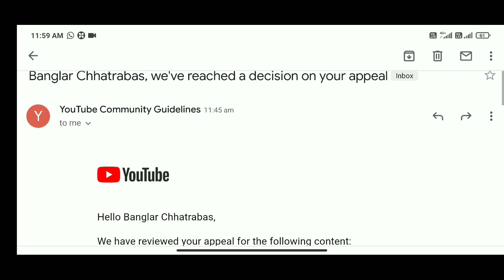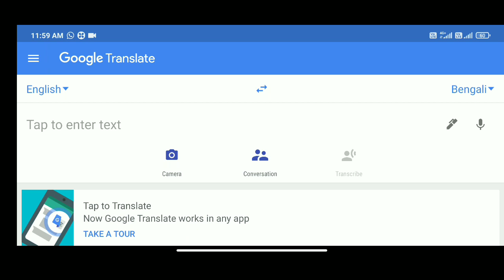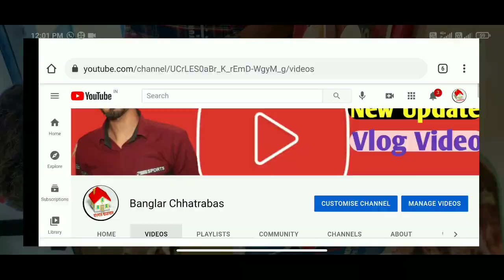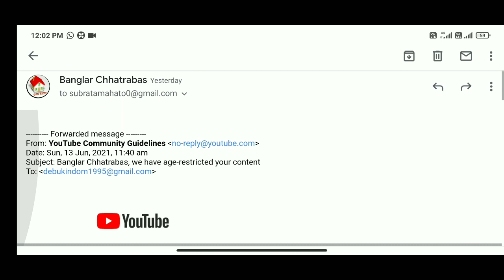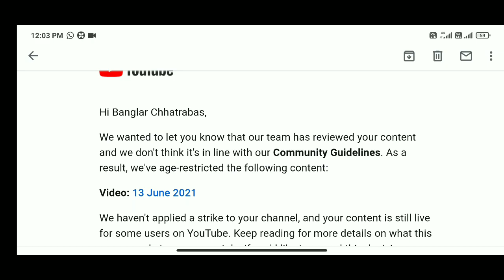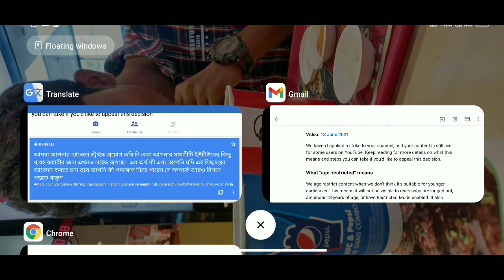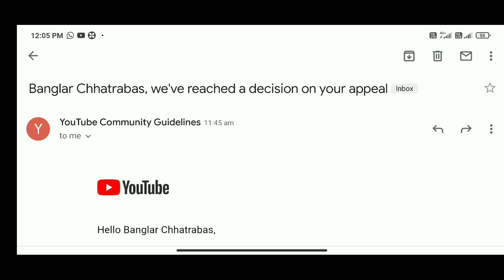youtube মেনে নিল যে তাদের strike দেওয়ার e-mail টি ভুল হয়ে ছিল| youtube send me mistake E-mail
‌N.B :  The above job information is provided for job-seekers only. All these information is taken from  job magazines and government websites. We are not a Recruiter Agency or do not hold any kind of Recruitment Process. "Banglar Chhatrabas" is only a YouTube channel & Facebook page through which everyone gets job information on mobile. So, we request you to, from the website of the concerned organization, you will see all the details of the job.We are not liable for any kind of Misunderstanding or False information given by the third party Media Agency or Website.